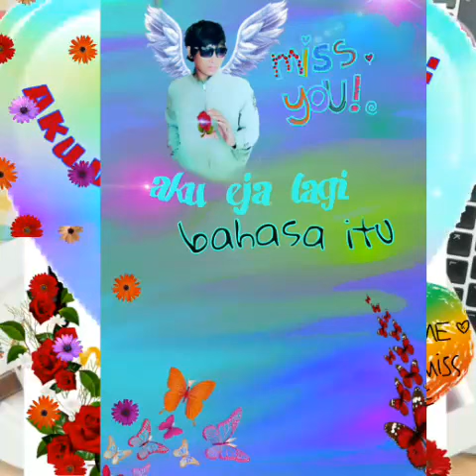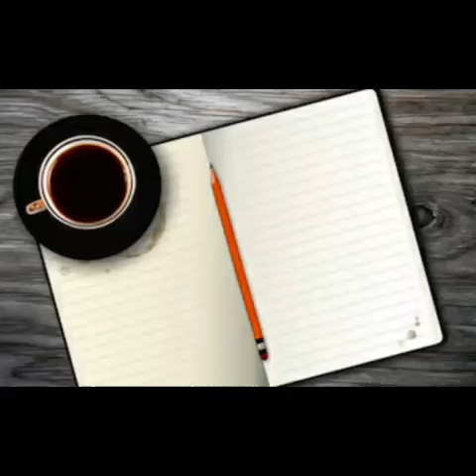KangeN setengah mati